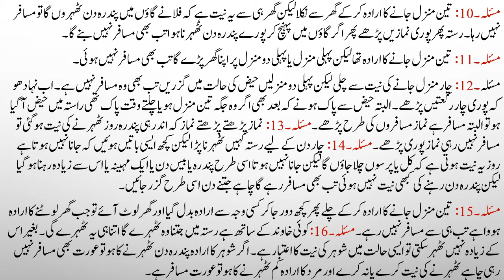Bahishti zewar lesson no 29